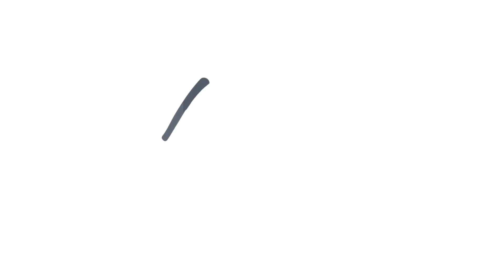Entrevista com Eduardo Faria, preparador físico de tênis - Blog Bem Sacado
SOBRE O BEM SACADO

Somos três amigas com personalidades diferentes que nos unimos por uma única e grande afinidade: o Tênis.

O projeto Bem Sacado é assim, diverso, divertido, pessoal como um ótimo papo informal onde falamos sobre este esporte tão fascinante.

Aqui você vai encontrar vários assuntos relacionados ao universo do Tênis, desde nossas próprias experiências, dentro e fora da quadra, como também: dicas de saúde, técnicas e táticas, moda, alimentação, comportamento, histórias de superação entre outros.

Vale a pena você dar uma conferida, pois com certeza encontrará algo interessante que acrescentará benefícios no seu esporte e no seu dia a dia!